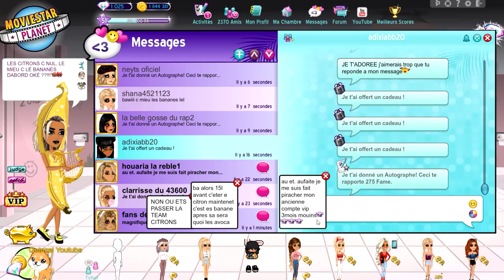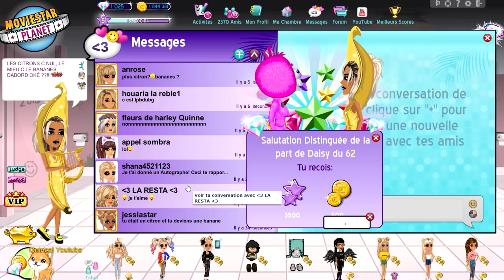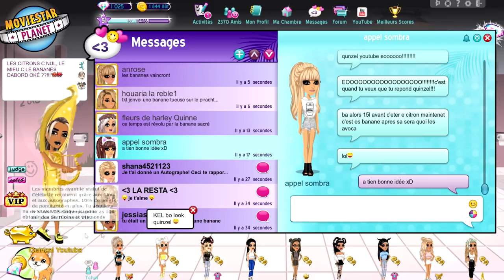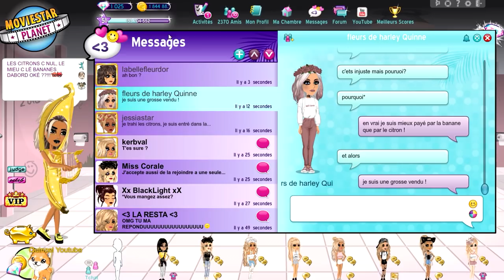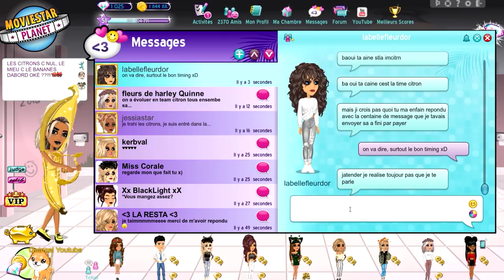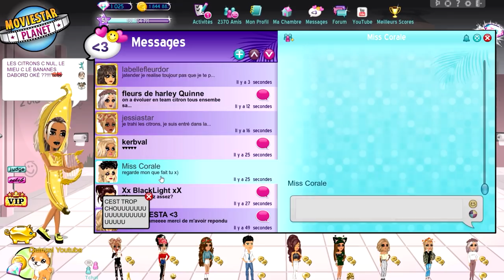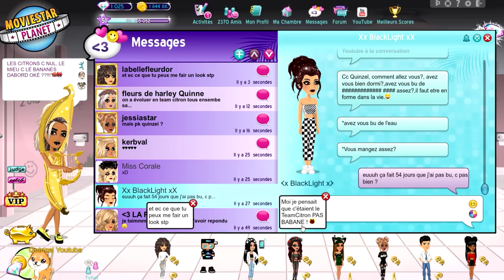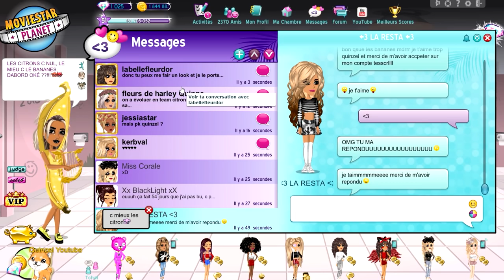JE VOUS AI TROMPÉ ! TROLL MSP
Dans cette vidéo je vous réponds à vos messages sur moviestarplanet :)

LAURENT MURATOT
10 rue Charles Richet
57050 METZ

💬 Musical.ly : quinzelyoutube

🎮 MSP : Quinzel Youtube
🎮 ID Origin : LauraGaming_YT
🎮 Roblox : QuinzelYoutube

💲 Hiko - 54o 💲
💲 Charlhulk - 215€ 💲
💲 Mimi - 82€ 💲

💻 MON MATÉRIEL :
Ordi : monté moi-même
Webcam : Logitech c920
Casque & micro : Logitech G933
2 écrans : HP & télé samsung